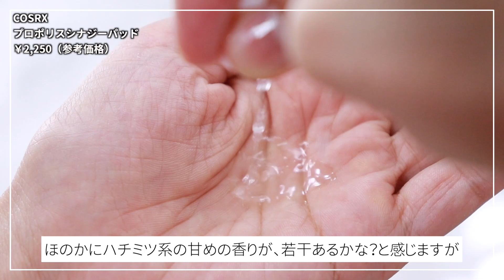【新商品】最新１位＆韓国コスメ新商品の正直レビュー！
韓国発売されたばかりの新商品＆韓国版@コスメ１位アイテムのレビューです！
日本ではまだあまり有名ではないアイテムが多いですが、韓国で今話題のアイテムをまとめてみましたので、参考になれば嬉しいです♡

▼Instagram（動画のまとめや韓国コスメ最新情報一早くお届け♡）

【目次】
00:00 はじめに
00:17 COSRX プロポリスシナジーパッド
01:40 ROUNDLAB 白樺水分クレンジングパッド
03:14 Torriden DIVE -INマルチパッド
04:31 S .NATURE アクアスクワラン水分クリーム
05:41 Torriden DIVE -IN低分子ヒアルロン酸クリーム
06:35 MEDIHEAL ティーツリーバイオームブレミッシュシカクリーム
07:41 AROMATICA スージングアロエベラジェル
09:01 makeprem　UVディフェンスミーカーミングサンクリーム
最後に

Torriden DIVE -IN低分子ヒアルロン酸クリーム

MEDIHEAL ティーツリーバイオームブレミッシュシカクリーム

makeprem　UVディフェンスミーカーミングサンクリーム

私の個人的な感想となりますので、ご覧頂いている皆様のお肌にも効果を確定するものではございません。口コミ動画版として参考程度に楽しんで頂けると嬉しいです♪

公式価格と異なる場合がございますのでご注意ください。